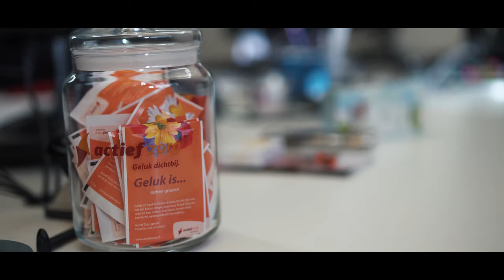Baas Over Je Eigen Toekomst | Actief Zorg - Aflevering 7